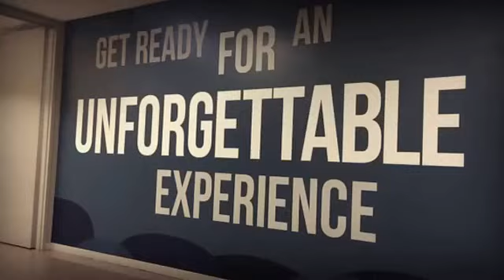Newbies in Chicago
Our trip to Illinois: December 2015.